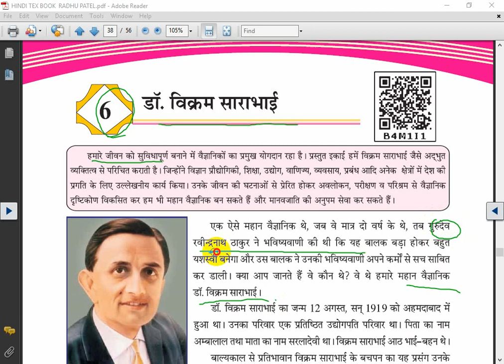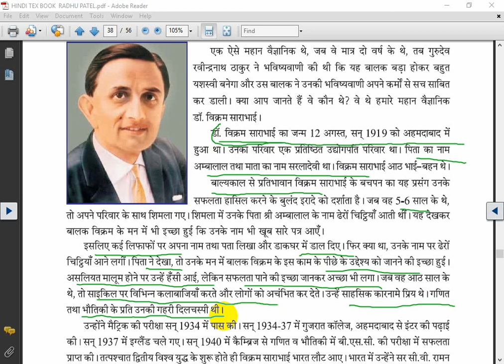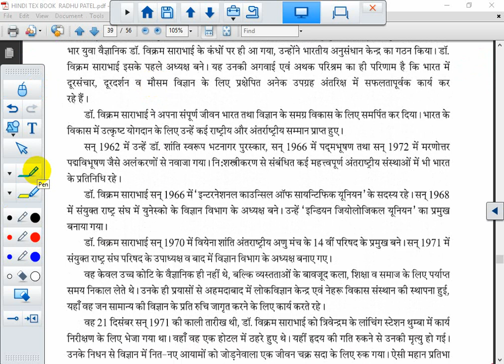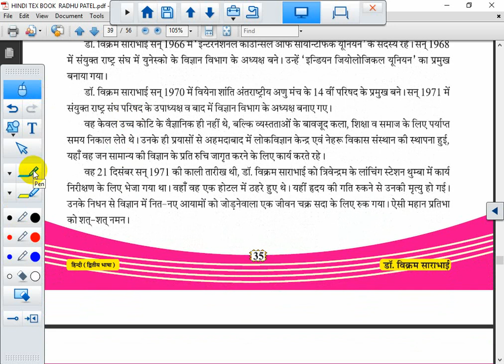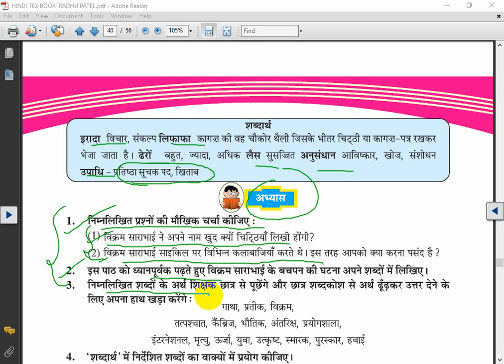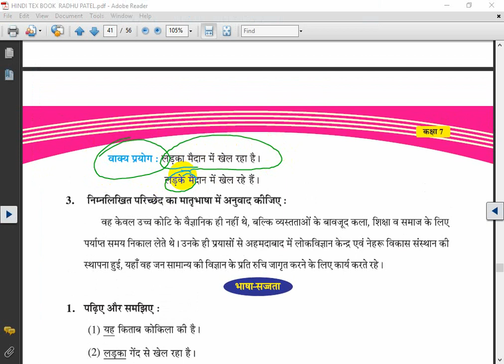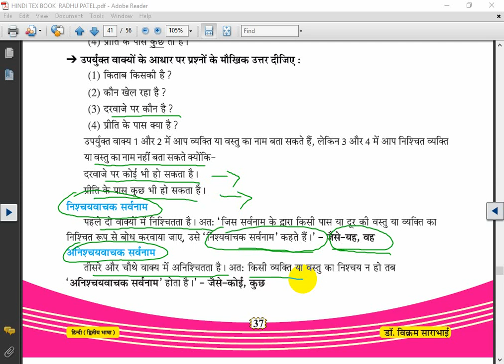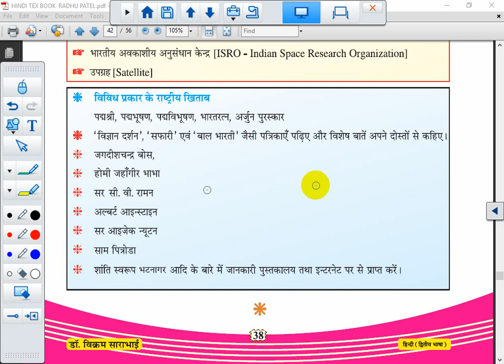STD 7 || HINDI || LES 6 || R.R. MOVALIYA